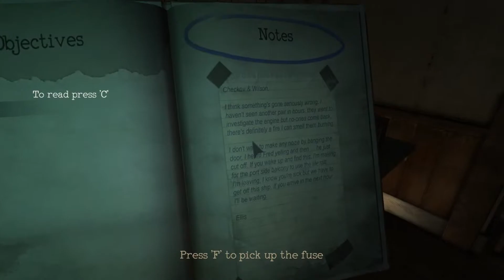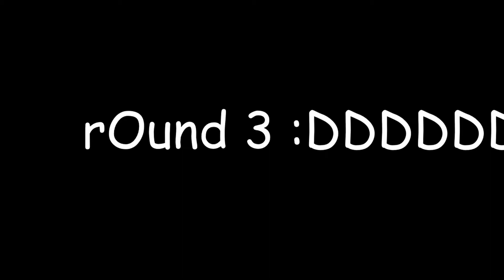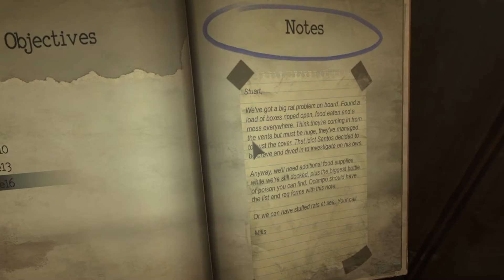spooky game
happy halloween

outro music
[too late for chocolate? - Kana Hanazawa] (remix)